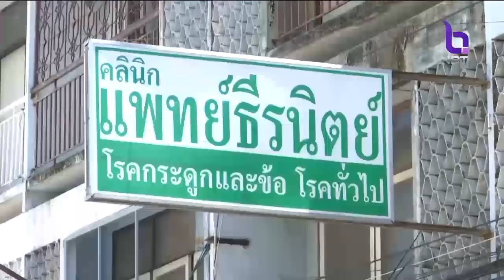'นพ.ธีรนิตย์' รพ.สมเด็จพระพุทธเลิศหล้า จ.สมุทรสงคราม หนึ่งในบุคคลต้นแบบ แพทย์ในดวงใจ77จังหวัด